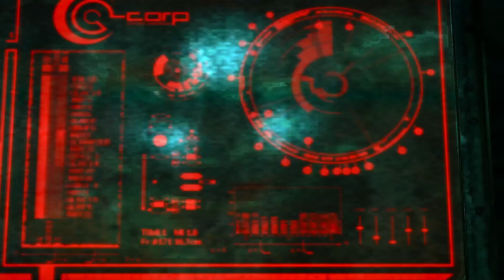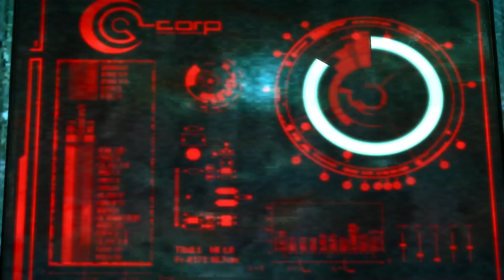ENSLAVED : odessey to the west part 15 ( no commentary )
Follow a gripping, surprise-filled journey as two dissimilar characters form an uneasy partnership in order to survive through a perilous, post-apocalyptic America. 150 years in the future, war and destruction have left the world in ruins with few humans remaining and nature having reclaimed the world.